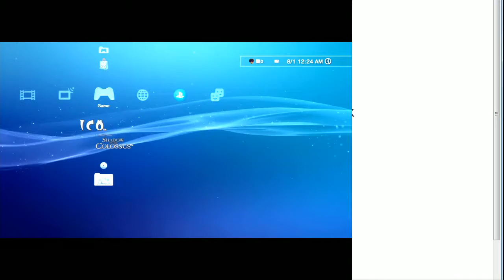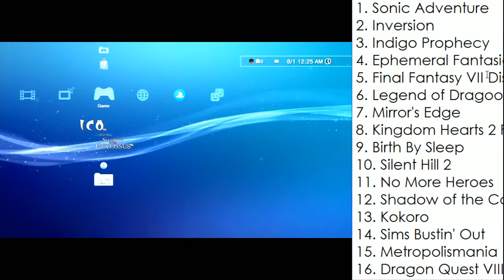Shadow of the Colossus (Blind) Uncut #9 - Down to Half HP